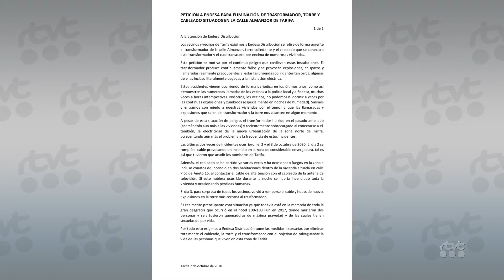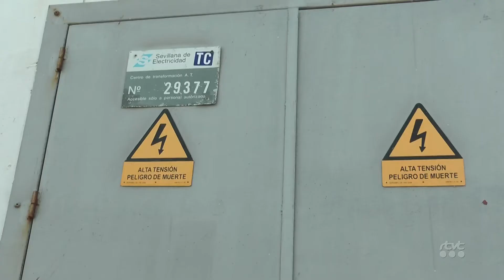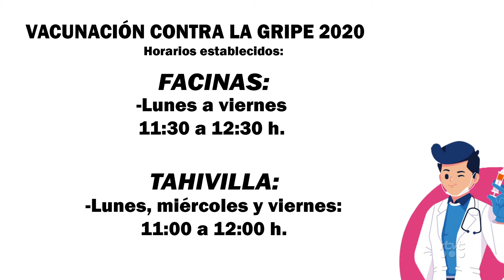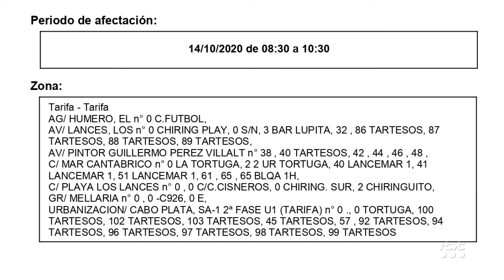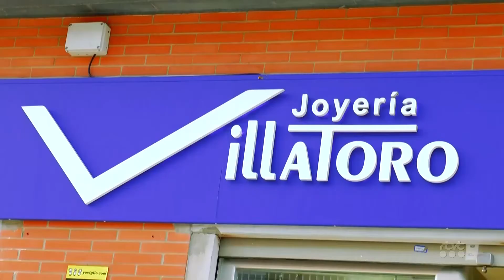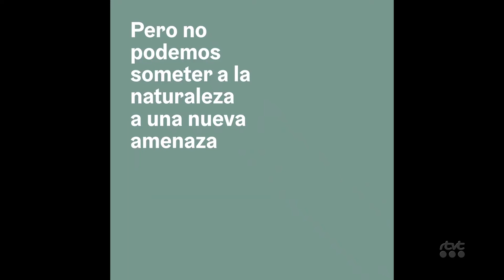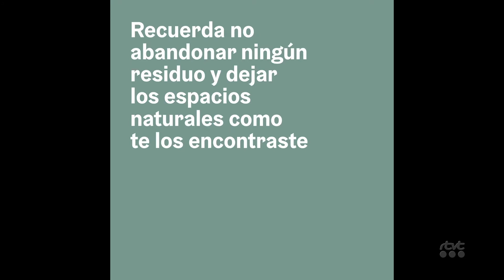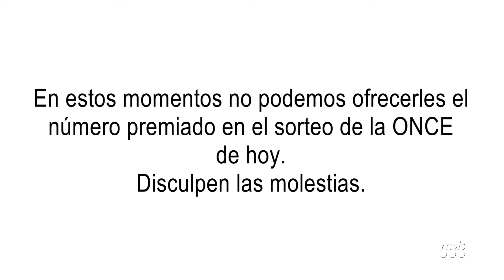TarifaNOTICIAS 13 OCTUBRE 2020 HD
Edición del martes 13 de octubre de 2020 del informativo local TarifaNOTICIAS. Presenta: Mily Díaz.